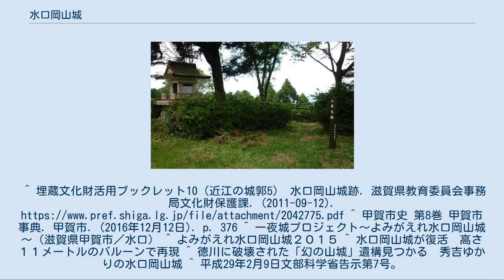水口岡山城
水口岡山城（みなくちおかやまじょう）は、滋賀県甲賀市水口町水口に築かれた日本の城。
 現在の水口城の東、古城山にある。
かつては「水口城」と呼ばれたが、水口城築城後は区別するため古城、岡山城と呼ばれている。
この山は古くは「大岡山」あるいは「岡山」といい、山上には「岡観音」と呼ばれた大岡寺（現在は麓に移転）があったと伝えられている。
 羽柴秀吉の命により中村一氏が天正13年（1585年）、甲賀郡の支配の拠点として築き、入城した。
その時、平安時代の昔から、都から伊勢国へと通じる街道の要所として栄えていた宿場町水口の原型をつくった。
その後、天正18年（1590年）に増田長盛が、文禄4年（1595年）には長束正家と五奉行を務めた2人が相次いで入城している。
 慶長5年（1600年）の関ヶ原の戦いでは長束正家は西軍に属し、南宮山麓に布陣していたが戦闘には参加できず敗走。
水口岡山城に籠城したが追ってきた池田長吉、亀井茲矩らに攻められて降伏、開城し、長束正家、直吉兄弟は切腹させられた。
城はその後池田長吉の預かりとなったが、廃城となった。
城の石垣は後に水口城の築城にあたり、部材として転用された。
城そのものは廃城時もしくは水口城築城時に破却されたが、城跡は御用林とされ、結果的に保全された。
 平成25年（2013年）より甲賀市教育委員会によって発掘調査が行われ、石垣跡や枡形跡が発見され、破城の跡が確認された。
 平成になってから段ボールやバルーンなどで天守を再現する「よみがえれ水口岡山城」が開催されている。
平成27年（2015年）4月、三の丸推定地から石垣や礎石の跡が見つかった。
 平成29年（2017年）2月9日に、城跡は「水口岡山城跡」として国の史跡に指定された。
 独立峰である大岡山（現・古城山）の尾根を利用した連郭式山城で、三の丸推定地に居住施設があったが、後に山麓に居住施設が移動した。
普段はそこを政庁として利用し、山上の主郭部は緊急用であったと推定される。
山頂部にある本丸主郭には東西両端に礎石が残り、両側に天守クラスの大型の高層建築物建ち、総石垣であったとされる。
^ 埋蔵文化財活用ブックレット10（近江の城郭5） 水口岡山城跡. 滋賀県教育委員会事務局文化財保護課. (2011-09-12). ^ 甲賀市史 第8巻 甲賀市事典. 甲賀市. (2016年12月12日). p. 376 ^ 一夜城プロジェクト～よみがえれ水口岡山城～（滋賀県甲賀市／水口） ^ よみがえれ水口岡山城２０１５ ^ 水口岡山城が復活　高さ１１メートルのバルーンで再現 ^ 徳川に破壊された「幻の山城」遺構見つかる　秀吉ゆかりの水口岡山城 ^ 平成29年2月9日文部科学省告示第7号。